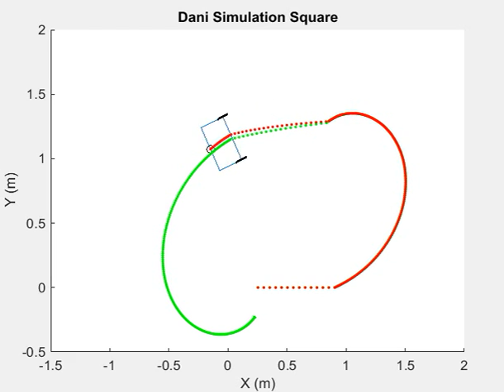Dani Simulation: Green-Clear Signal. Red-Encoder Noise. Blue-Vision Noise.